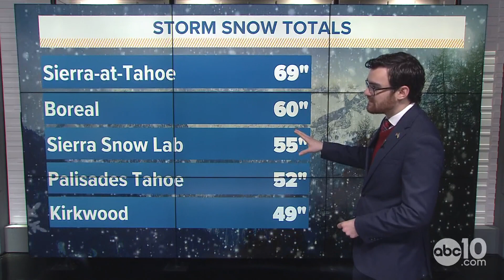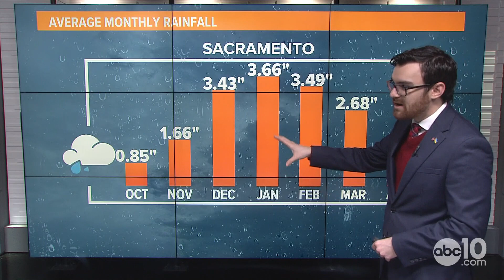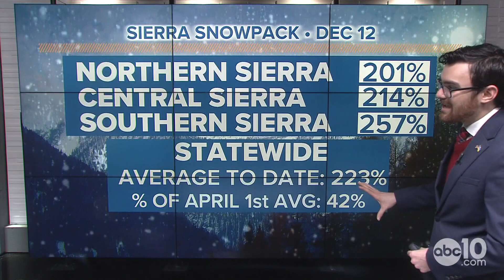California Drought: "We're moving the rain"- Past and present of the Central Valley Project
California Drought: "We're moving the rain": The past and present of the Central Valley Project

Are difficult times ahead as California enters a 4th year of drought? ABC10 speaks with the Bureau of Reclamation about possible water cutbacks.